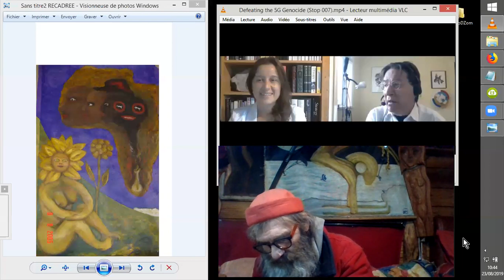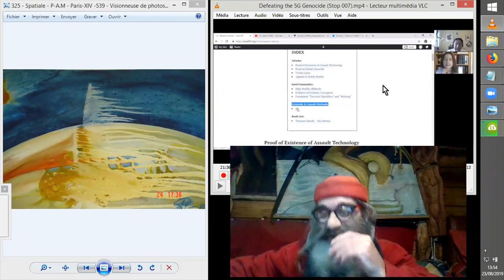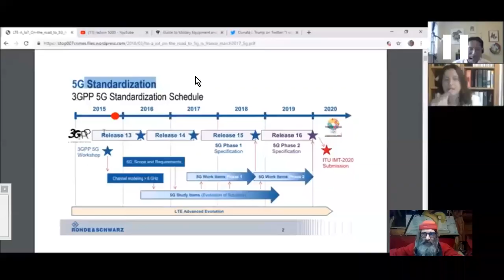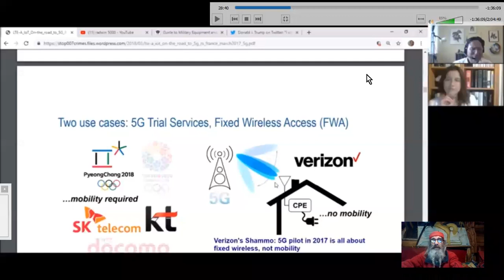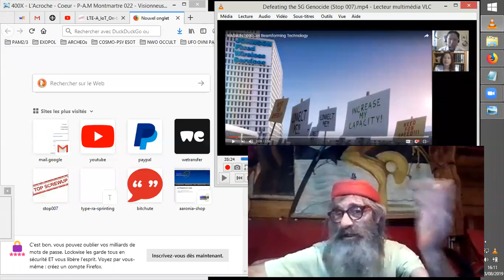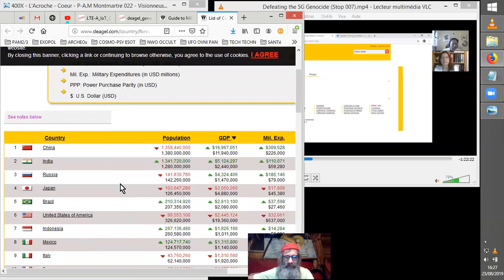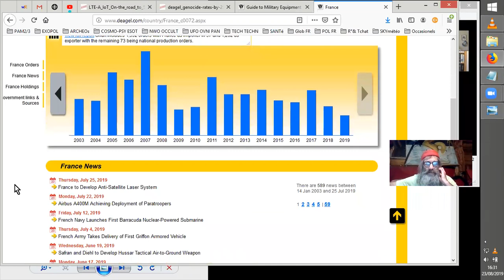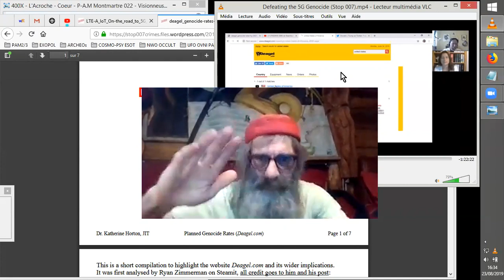5G : Des BASES pour le GÉNOCIDE MONDIAL#1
On va s'intéresser à quelques réalités de la 5G et du HARCELEMENT des INDIVIDUS et autres raisons d'électro-sensibilités invalidantes et même mortelles.
A. Webre interview le docteur Katherine Horton
vidéo partie #1

Alfred Lambremont Webre's interview of Dr. Katherine Horton for News Inside Out.

LIENS
Alfred Weber's News Inside Out

UV torch for detecting eye implants
Torche UV pour détecter les IMPLANTS OCCULAIRES